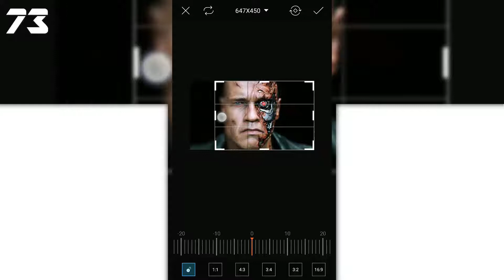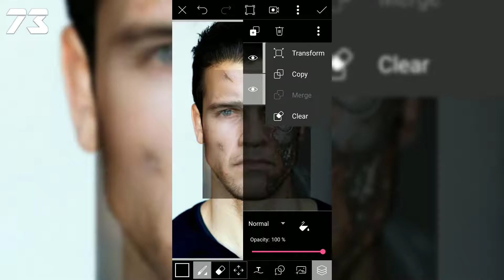How To Make A Terminator Face Effect on PicsArt